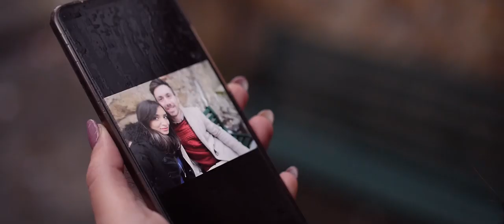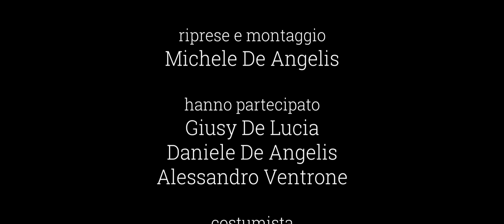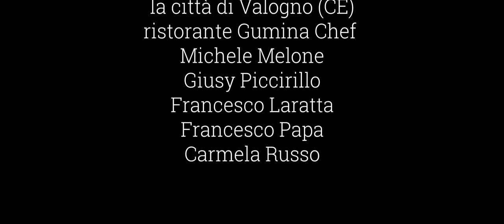Carmen - Amore Maledetto ( VIDEO UFFICIALE 2019 )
@2019 NAPOLI MUSIC : Carmen - Amore Maledetto ( VIDEO UFFICIALE 2019 )

Video: Midea video di Michele De Angelis

Autore: Domenico Pizzoni
Arrangiamenti: Gitano Record